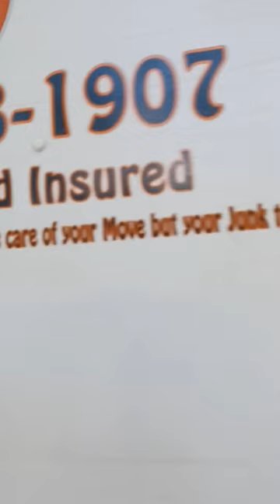M&L Moving and Junk Removal LLC. 2- bedroom move into a new house.